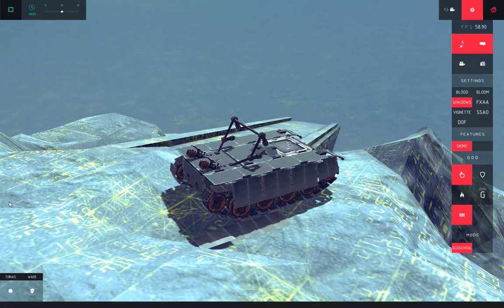비시즈 - 대전차미사일 발사기